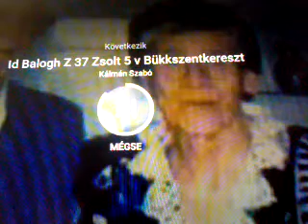Id Zimányi J ÁKÁN BŰNE a fiatalok között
A hangfelvétel egy ifi.csendeshéten  készült